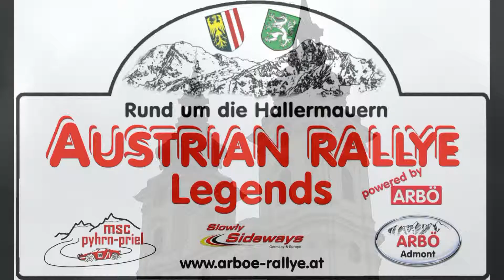Austrian Rallye Legends 2018 Gattinger Herbert-Gattinger Michael